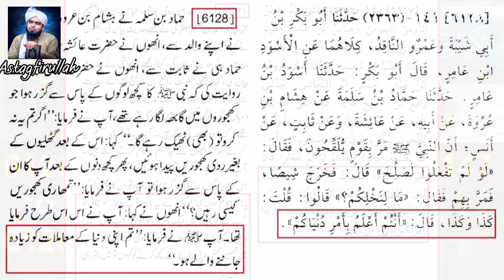BABO Ki kramat nhi he JHALAT He Ye!!! @EngineerMuhammadAliMirzaClips | @muslimmomin6303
BABO Ki kramat nhi he JHALAT He Ye!!! ‎@EngineerMuhammadAliMirza.  | ‎@muslimmomin6303 |